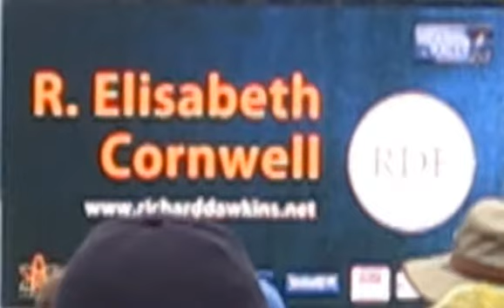Elizabeth Cornwall at the Reason Rally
Speech from Elizabeth Cornwall at the Reason Rally.
Recorded using a Canon digital camera not meant for video because my camcorder battery died by this time.  :(